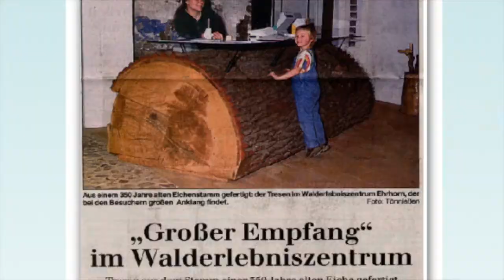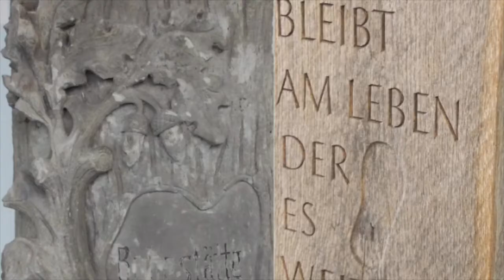Die Schönheit der Eiche